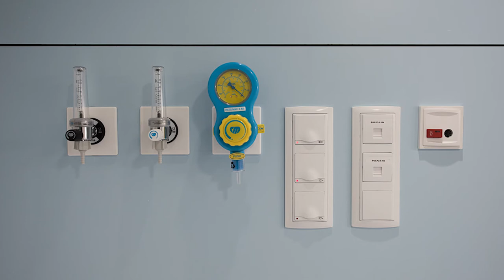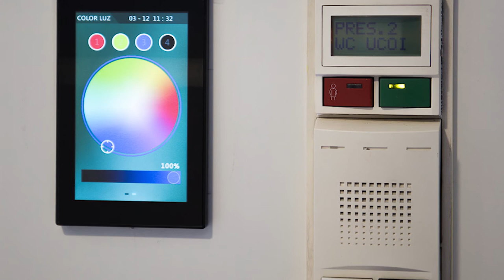Unitat de Cures Obstètriques Intermitges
Reforma de la Unitat de Cures Obstètriques Intermitges UCOI de l’edifici de la Maternitat. Millora de les instal·lacions i adequació de l’espai per garantir el confort i la qualitat en les cures.